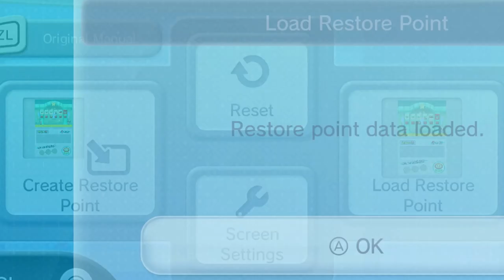New Super Mario Bros. - Episode 7: Mario Will Never Meet Shrek Here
WHAT IS MARIO DOING IN HIS SWAMP.